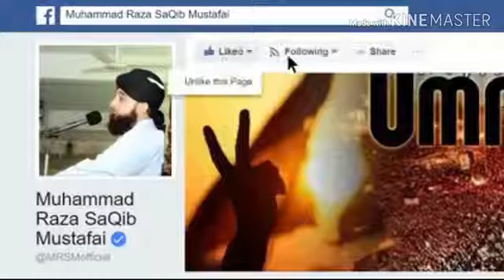Banda Samajhta hai Mai Namaz Padne Nahi Jata By SAQIB RAZA MUSTAFAI